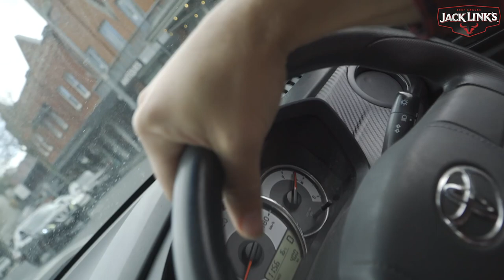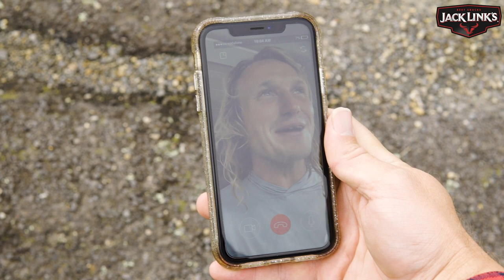The Worlds Best Surf Vlog: We Surfed A Boat With Ben Gravy!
The second instalment of our award nominated vlog is here!  We surfed a boat wake on soft tops! Stay Jazzed!